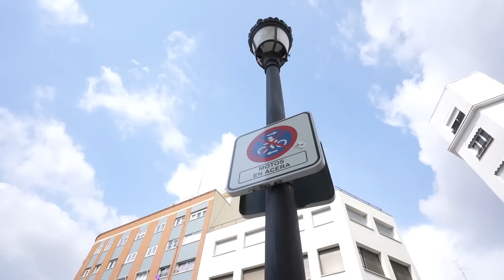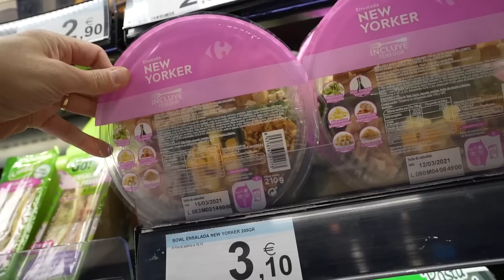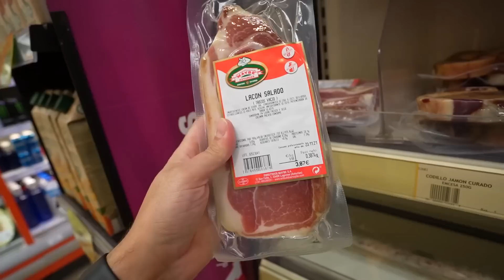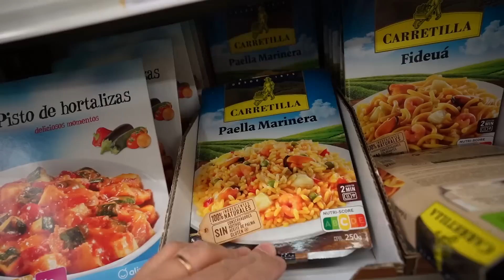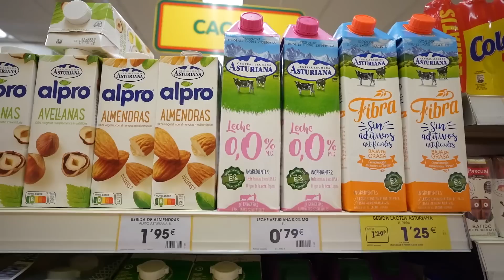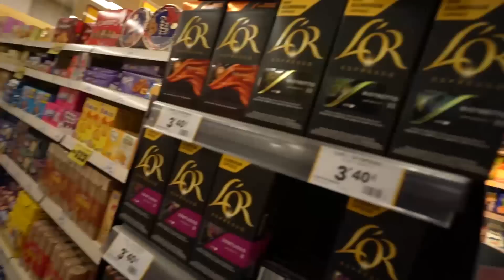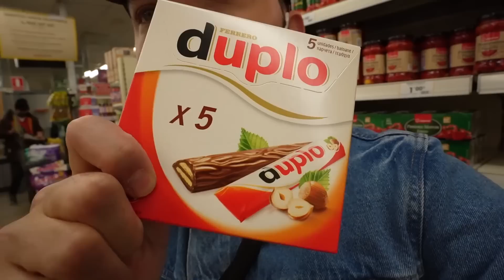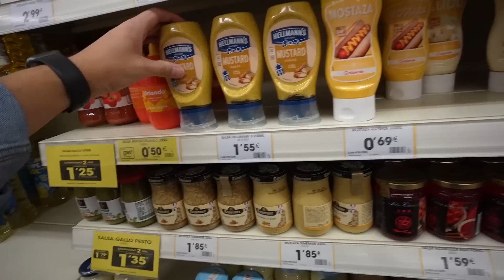Visitando un supermercado en ESPAÑA! - MADRID (ME ECHAN)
ACÁ PODES COMPRAR MI CURSO ONLINE:
CRECER EN YOUTUBE

TODAS MIS COSAS, COMPU, CAMARAS Y DEMAS CHUCHERIAS

merakio
merakio te ama
meraki
españa
madrid
visitando
supermercado
supermercado españa
carrefour
supermercado en españa
mercadona
como es un supermercado
recorriendo
spain
comida
ahorra mas
ahorramas
mercado
tienda
shopping
COMPRAS

MIS REDES